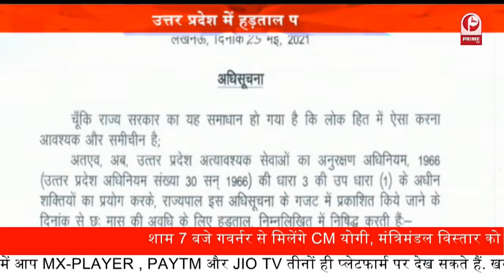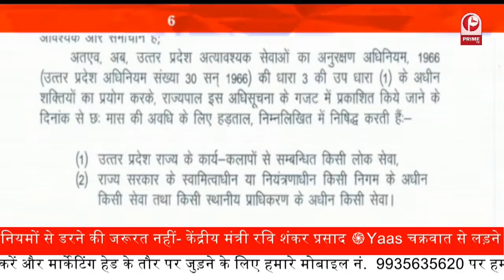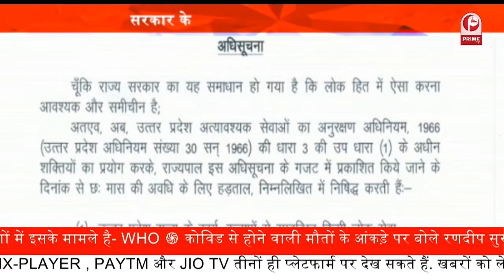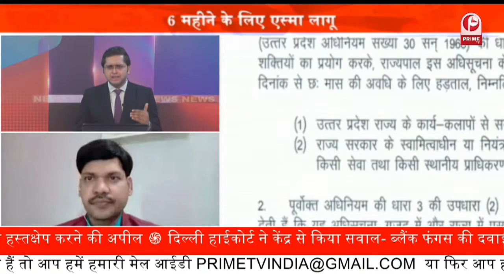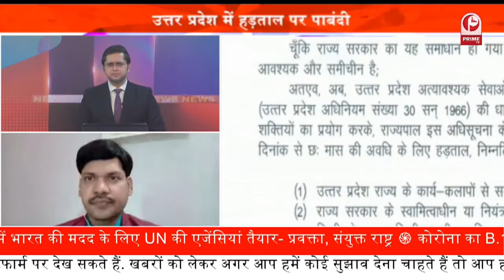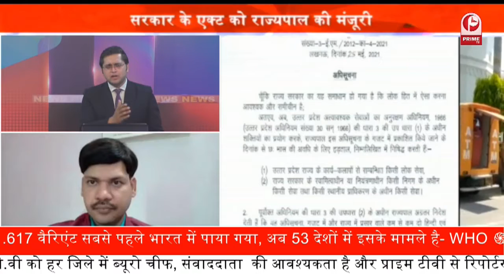CM Yogi on ASMA is applicable on UP || उत्तर प्रदेश में हड़ताल पर पाबंदी || Prime Tv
उत्तर प्रदेश में हड़ताल पर पाबंदी | 6 महीने के लिए एस्मा लागू | सरकार के एक्ट को राज्यपाल की मंजूरी
स्वास्थ्य विभाग की हड़ताल पर एक्शन |

योगी सरकार ने एक बार फिर से सरकारी कर्मचारियों की हड़ताल पर रोक लगा दी है..

योगी सरकार के तरफ से पारित एस्मा यानि आवश्यक सेवा अधिनियम कानून को राज्यपाल की मंजूरी मिल गई है..

उत्तर प्रदेश में अब 6 महीने के लिए कोई भी सरकारी कर्मचारी किसी भी तरह की हड़ताल नहीं कर सकता है..

ये एक्शन योगी सरकार ने कोरोना वायरस के संक्रमण को देखते हुए लिया है